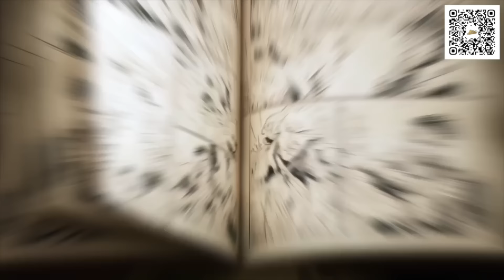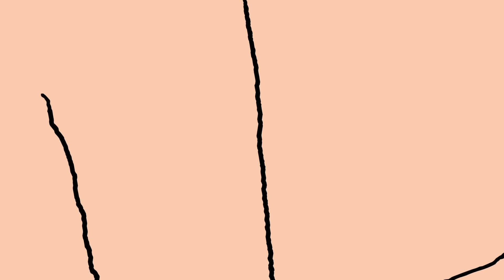THE SUN GOD REVEALED! (1129)